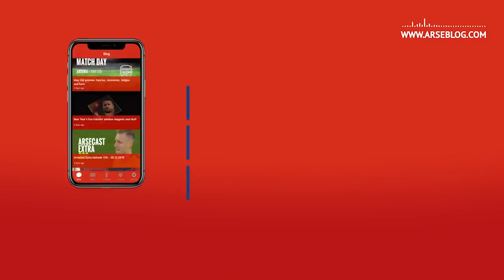Nuno Tavares, Takehiro Tomiyasu & Southampton | Arsecast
Welcome to another episode of the Arsecast – the Arsenal podcast.

I put them to Tim, he has to either strongly agree, agree, disagree, or strongly disagree with them. On the agenda, we have summer transfers, Nuno Tavares, Europa League v Champions League, Kieran Tierney, Granit Xhaka, Arteta’s trust, xG, Takehiro Tomiyasu, officiating, the season as a whole and much more.

Follow Tim on Twitter @Stillberto

Get extra bonus content and help support Arseblog by becoming an Arseblog Member on Patreon – this month every penny we earn from Patreon will be donated to Unicef to help children affected by conflict around the world.